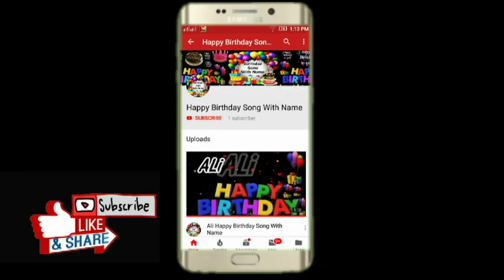Noori Happy Birthday Song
Happy Birthday Song With Name Mere Channel Ko Like Subscribe & Share Kare Meri Har Name Ki New Video Dekhne K Liye Bell Notification Pe Click kare Apne Name Ka Happy Birthday Song Youtube Par Dekhne k Liye Apna Name Likh Kar Comments kare Channel Link Description Par Frist Nbr Par Hai Channel Open Kar K Apna Name Ka Video Song Dekhe Name Na Hone Par Apna Name Likh Kar Comments Kare Thanks .

Link More Video Look